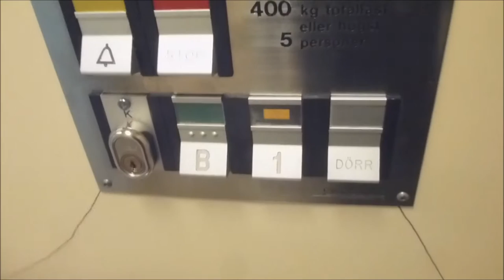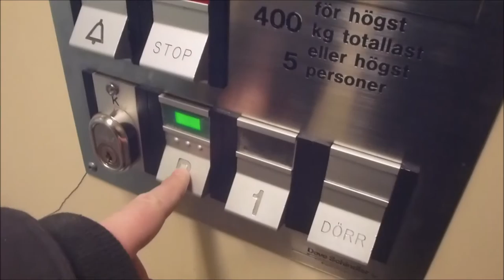Deve Schindler Hydraulic elevator @ Jakobsbergs Centrum Biblioteket